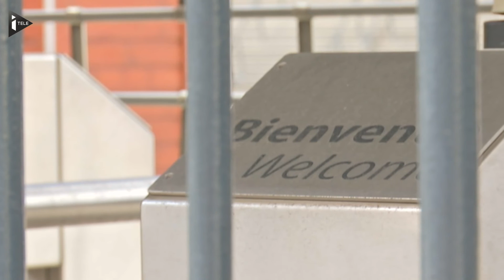Le Stade de France sous haute surveillance pour le premier match du tournoi des Six nations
France Italie. C'est l'affiche du premier match du tournoi des Six nations, samedi soir. C'est aussi le premier événement au Stade de France depuis les attentats de novembre. Entre sécurité et espoir d'un redémarrage économique, les commerçants racontent.